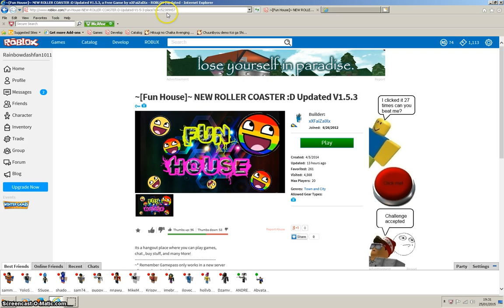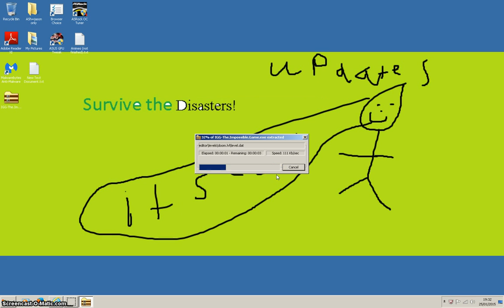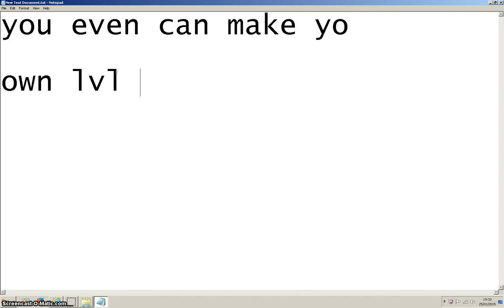how to get the impossible game for free